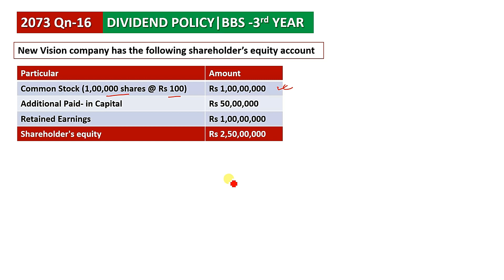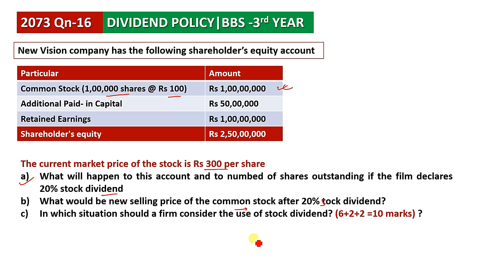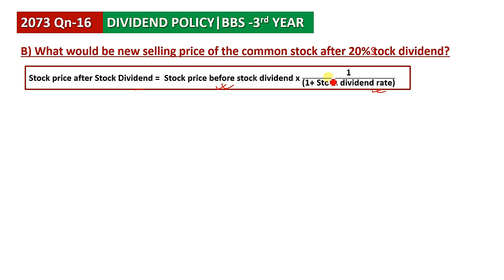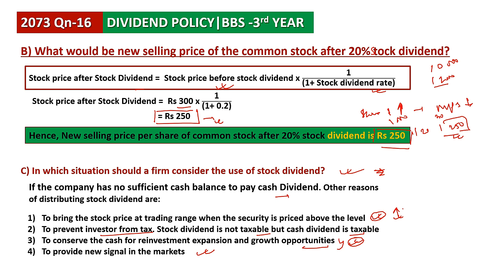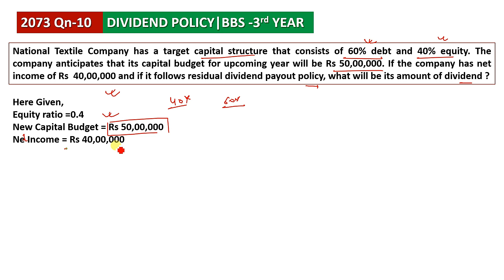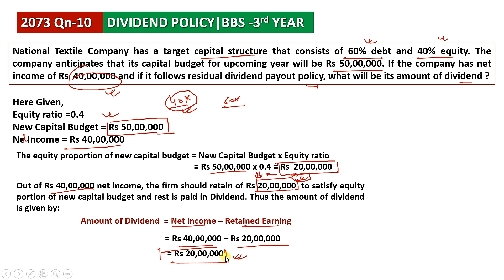BBS 3rd Year Finance Old Course | Chapter 10 🏆🏆 Dividend Policy 🎯🎯 2073 TU Solution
In this video, I provide detailed solutions to the 2073 TU exam problems related to Dividend Policy for BBS 3rd Year Financial Management. You will learn how to effectively approach and solve these numerical problems with in-depth explanations of the key concepts involved.

📌 What’s Covered:

Overview of Dividend Policy principles
Different types of dividend policies (e.g., stable, residual)
Factors influencing dividend decisions
Key theories related to dividend policy (e.g., Modigliani-Miller Theorem)
Step-by-step solutions for the 2073 TU numerical problems
Practical examples to illustrate the concepts
This video is an essential resource for BBS 3rd Year students looking to master the Dividend Policy chapter and prepare thoroughly for their exams.